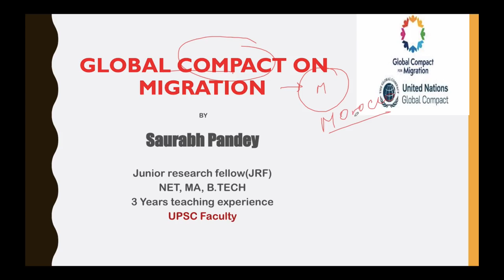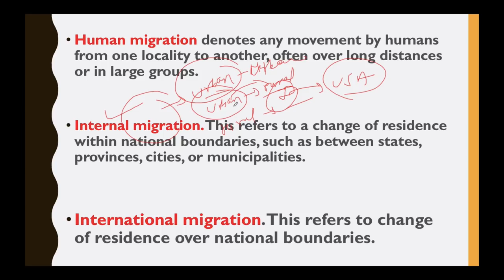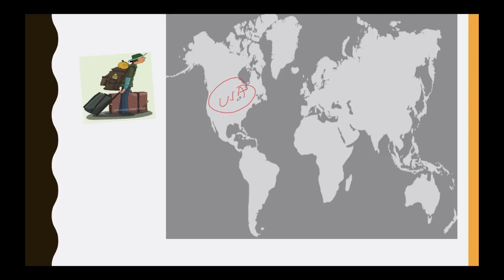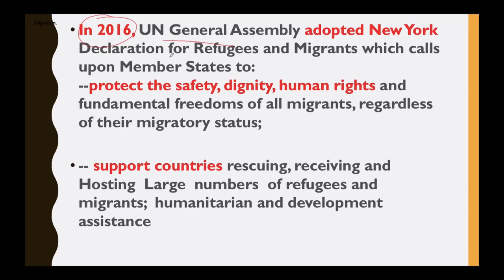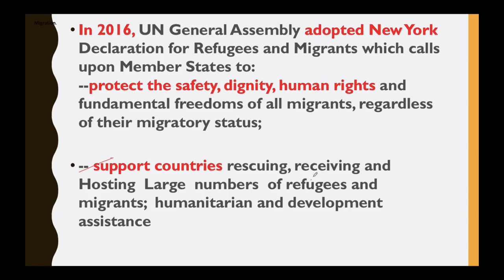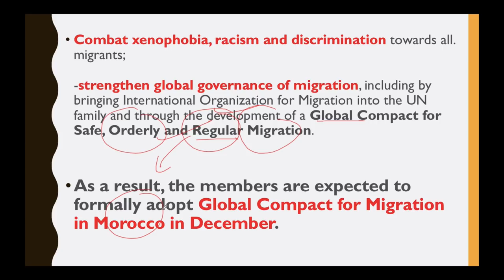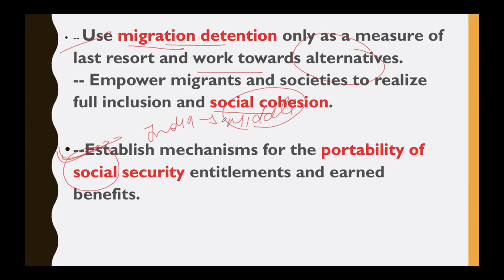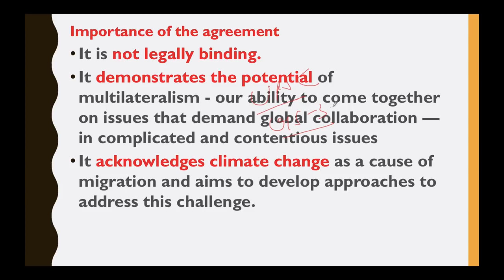Global Compact for Migration, Protecting fundamental freedom of migrants, Current Affairs 2018